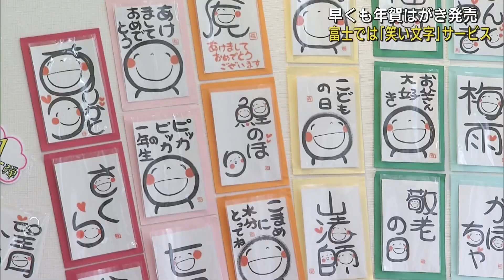「笑い文字」で新年のあいさつを 年賀はがき発売日に郵便局がイベント 静岡・富士市